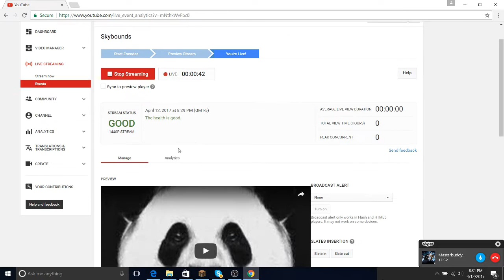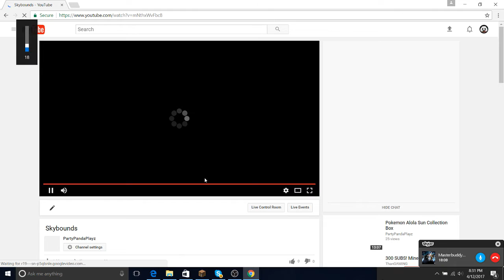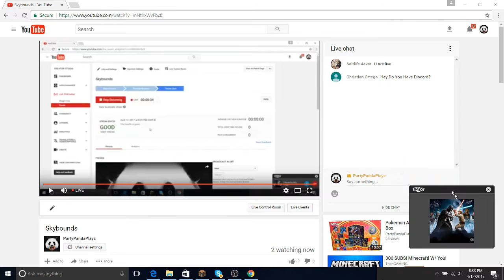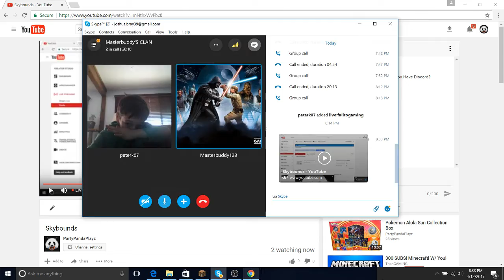Skybounds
Join me as we play some skybounds
IP:Play.Skybounds.com